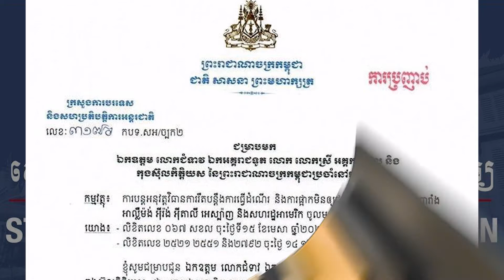មាតិកាព័ត៌មានសំខាន់ៗប្រចាំថ្ងៃ សម្រាប់ថ្ងៃទី ១៧ ខែមេសា ឆ្នាំ២០២០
1,កម្ពុជាសម្រេចបន្តផ្អាកមិនឱ្យជនបរទេសមកពីប្រទេសបារាំង អាល្លឺម៉ង់ អ៊ីរ៉ង់ អ៊ីតាលី អេស្ប៉ាញ និងអាមេរិកចូល រហូតដល់ស្ថានភាពកូវីដ១៩
ធូរស្បើយឡើងវិញ
2,ក្រសួងប្រកាសថា មិនមានករណីអ្នកជំងឺកូវីដ១៩ឆ្លងថ្មី និងមិនមានករណីអ្នកជាសះស្បើយឡើយ
3,ប្រទេសបង់ក្លាដែស មានការកើនឡើងករណីឆ្លងជំងឺ COVID-19 ប្រចាំថ្ងៃដ៏ធំបំផុត
4,ប្រទេសអាល្លឺម៉ង់ ពន្យាការរឹតត្បិតគម្លាតសង្គម ដល់ដើមខែឧសភា
5,ប្រទេសនេប៉ាល់ ពន្យារពេលបិទប្រទេស រហូតដល់ថ្ងៃទី ២៧ ខែមេសា
6,ក្បួនដឹកនាំដោយមិនចាំបាច់ដឹកនាំគឺអាចធ្វើឱ្យបុគ្គលិកសប្បាយចិត្តហើយមេដឹកនាំក៏មានសេរីភាពច្រើន
7,WHO : អ្នកពិសាស្រាច្រេីនគឺងាយឆ្លង ងាយស្លាប់ ដោយសារវីរុសកូវីដ១៩ជាងអ្នកធម្មតា
8,ប៊ុន សុធា ក្លាយជាកីឡាករខ្មែរទី៥ ឈ្នះខ្សែក្រវាត់២គ្រឿងក្នុងកម្មវិធីប្រដាល់តែមួយ
9, Premier League កំណត់យកថ្ងៃ៣០ មិថុនា ដើម្បីបញ្ចប់ការប្រកួតលីគ ។

មាតិកាព័ត៌មានជាតិ ព័ត៌មានខេត្ត ព័ត៌មានអន្តរជាតិ ព័ត៌មានសេដ្ឋកិច្ច និងព័ត៌មានកីឡា សំខាន់ៗប្រចាំថ្ងៃ សម្រាប់ថ្ងៃទី ១៧ ខែមេសា ឆ្នាំ២០២០